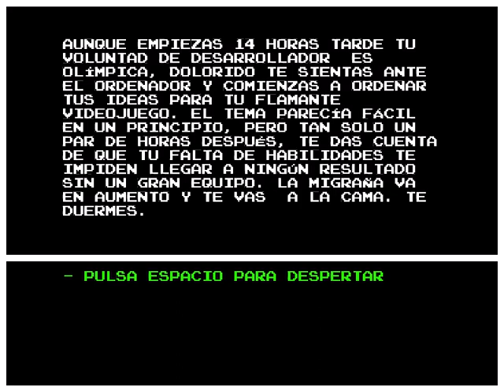Al Filo de la Ludum Dare (Spanish Gameplay)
Aventura conversacional con la que participé en la Ludum Dare 47.